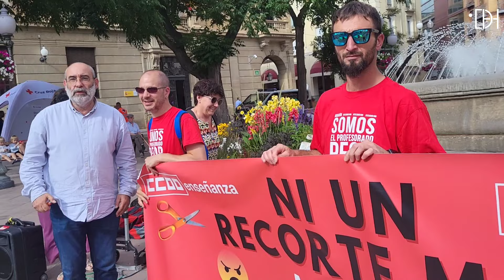Concentración en Huesca contra los recortes en educación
Miembros de la comunidad educativa se han concentrado en la plaza de Navarra de la capital oscense para denunciar una disminución en la plantilla de profesorado y sus repercusiones